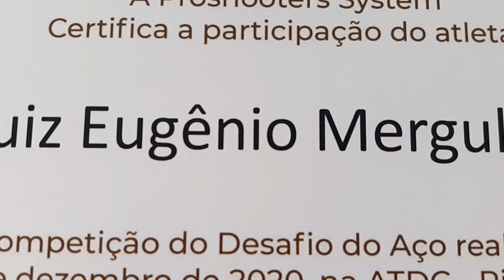Pediram mais, ENTÃO aqui tem mais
Ainda DESAFIO DO AÇO PRO SHOOTERS

LINK PARA CAMISAS DO TDT